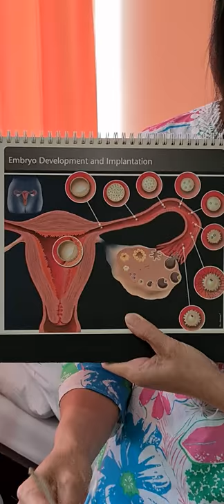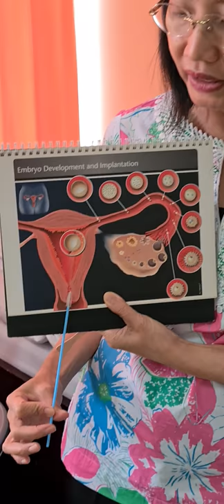Pap smear & USG transvaginal: alat dan cara.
Pap smear dan usg tv tidak nyeri dan tidak menakutkan. Pemeriksaan juga tidak lebih dari 5 menit. Lakukan screening ginekologi ini 1-2 th sekali untuk deteksi dini kanker ginekologi.